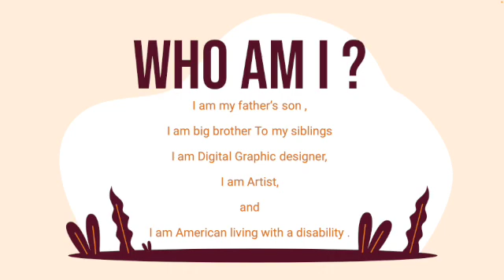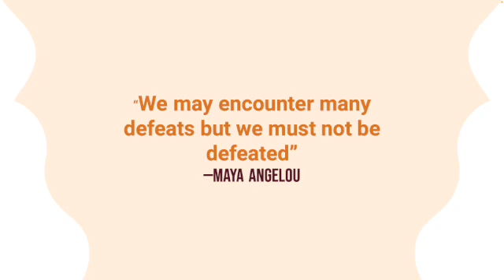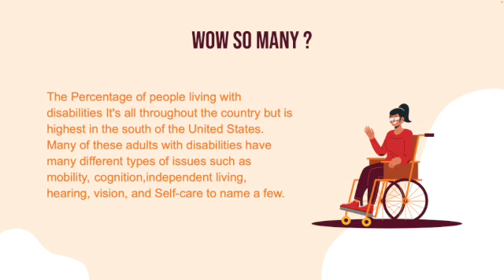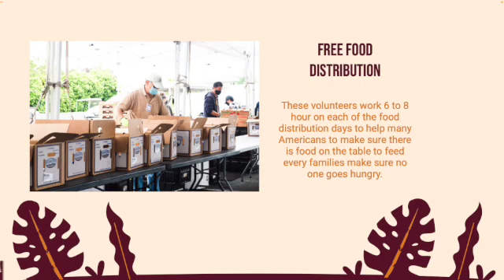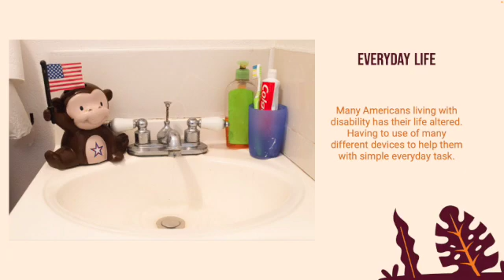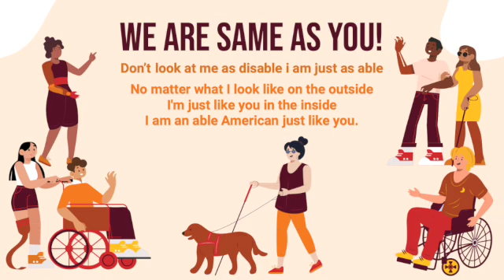A disabled American no music SD 480p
Project for photo 50 without Music in the background